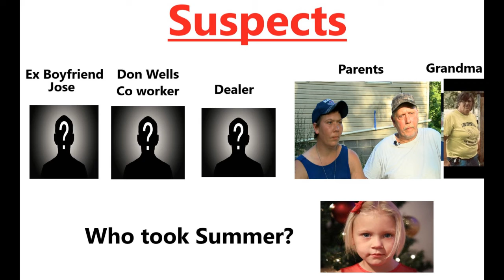How did Summer Wells go missing? The neighbors heard a scream right where search dogs tracked! PT 2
I found out alot of new information about how Don Wells says that the neighbors heard a scream and also the search dogs hit on Summer Wells scent.  This is part 2 of my investigation.

Summer Wells went missing at her home in Rogersville, TN on June 15th
Summer Wells’ parents Candus and Don Wells have been desperately seeking help to find her.  The five-year-old girl suddenly went missing on June 15 from outside her home in Hawkins County. As per reports, before missing, the last time people saw her was on Tuesday evening.
Summer’s father Don told to press that his daughter might have been abducted. He also added that disappearing just like this, his daughter would never do that or play such a joke..

Summer Wells Missing Case Update

There are not many updates on the Summer Wells’s missing. Police continue to search for any possible clue. So far, not even a single clue about Summer is found and the case is still at an initial phase.
Few FB users have made some possible alternatives on what might have happened to Summer Wells. Firstly, the child wandered off and got lost somewhere. Similarly, either she is locked in someone’s shed or had really been kidnapped.  The officers also informed that the Wells family has been actively cooperating in the ongoing investigation and search.
Has Missing Summer Wells Been Found?
No, Summer Wells has not been found for now.

This channel offers updates on murder investigations, cold cases, unsolved murders, missing persons, serial killers, paranormal and so much more.

Please email at if you know someone that is missing and needs more exposure I would be happy to feature in my videos..